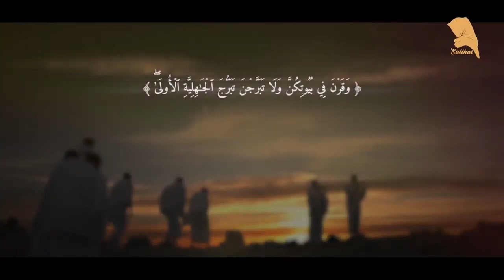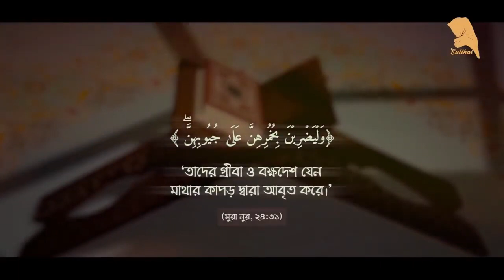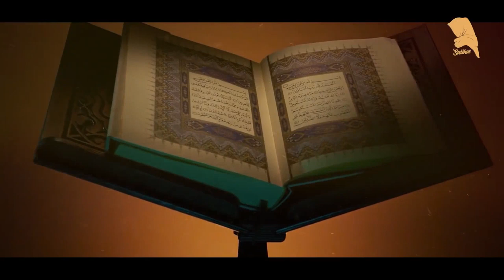বোন! কে হবে আপনার আদর্শ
Ummah network